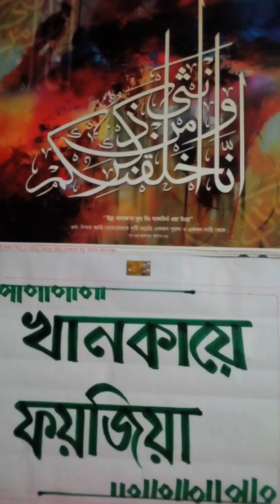ওলী হওয়ার পাঁচ আমল।